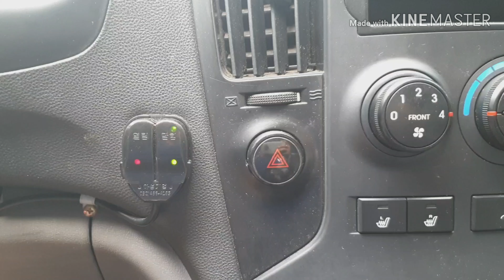Hyundai Grand Starex, H1, 중고차수출